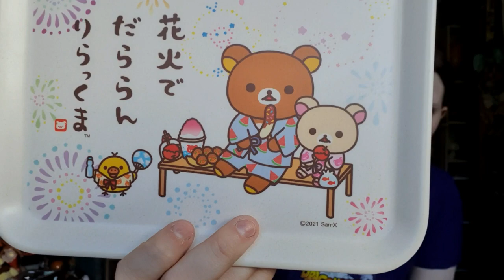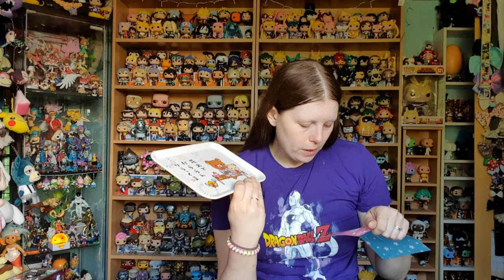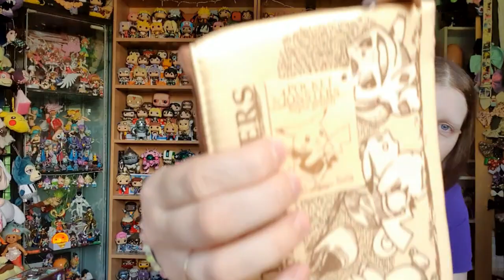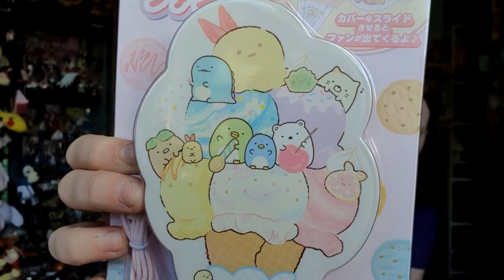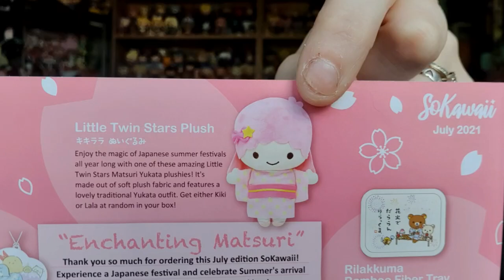SoKawaii box July 2021 "Enchanting Matsuri"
hey guys sorry again for the video delays I will do my best to catch up